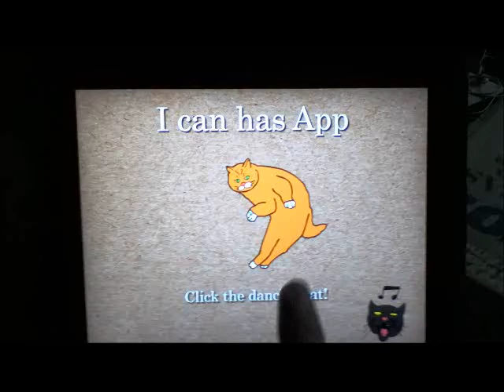Video Sample of "I can has App" - an app created by cats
Video sample of "I can has App" an app abput cat mini games